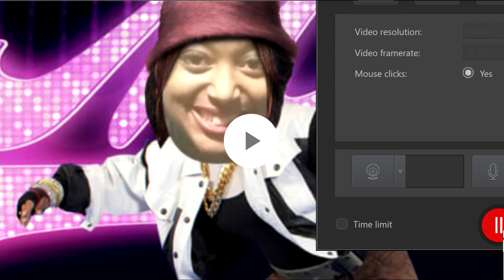Turtle Mother's Day